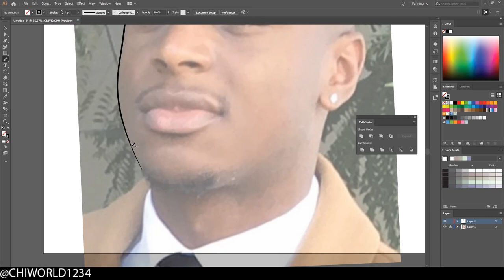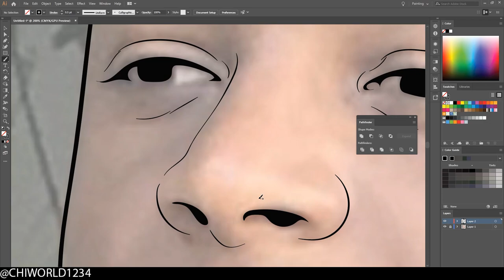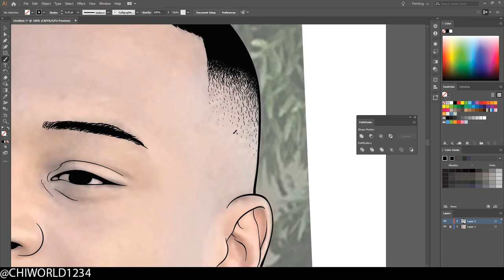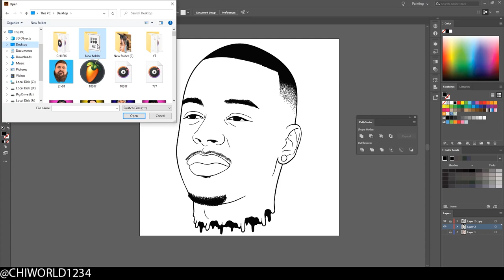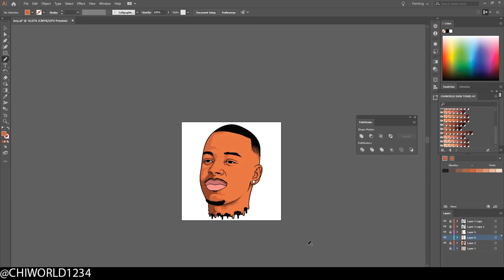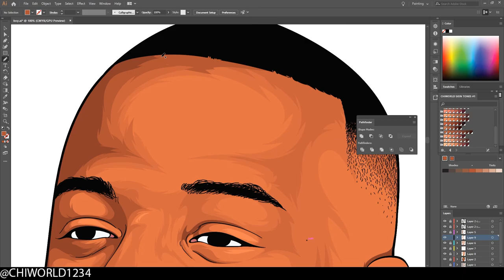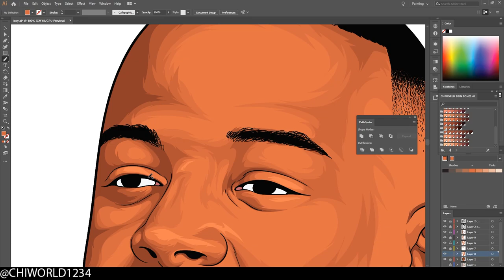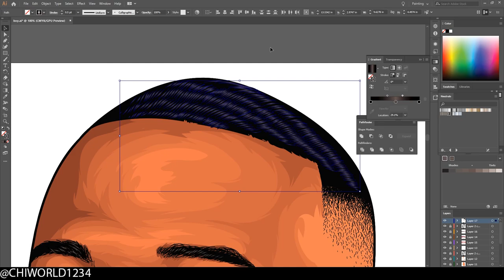Cartoon Speedart / Adobe Illustrator